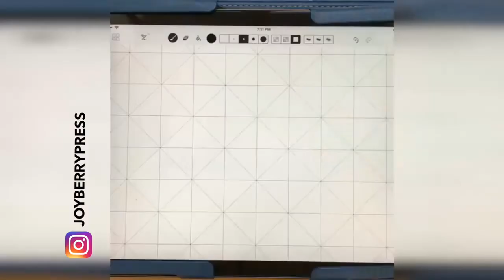คลิปเจ๋งๆ ดูเพลินๆ ที่อาจจะทำให้รู้สึกหิวได้เเฮร่ๆ The Most Oddly Video In The World#30